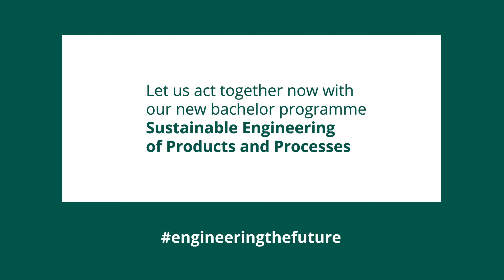Meet Caroline - About Bachelor degree programme "Sustainable Engineering of Products and Procecces"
What is your idea of sustainability? Learn more about the new bachelor programme in winter term 2021

Website Technische Universität Braunschweig